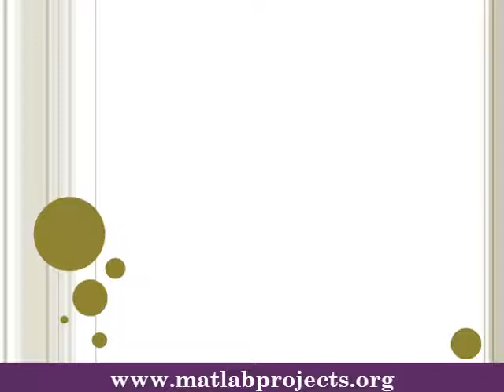Design and Implementation of Child Safety Wearable Device